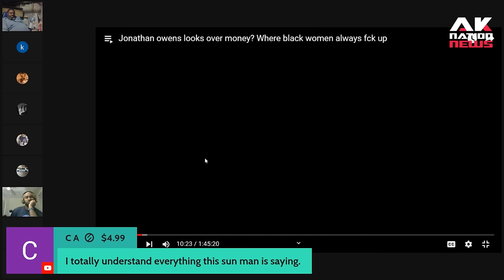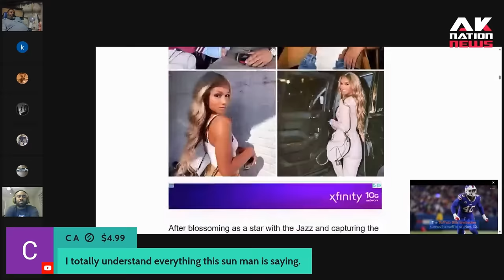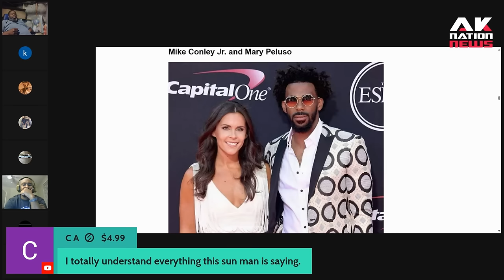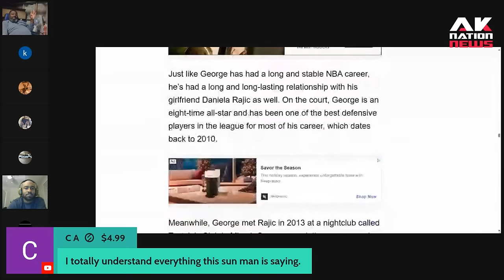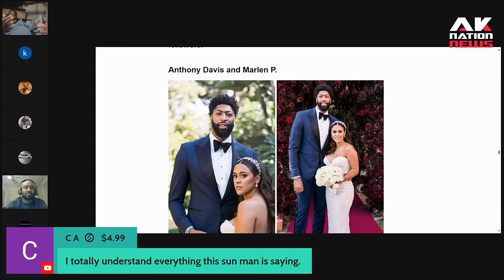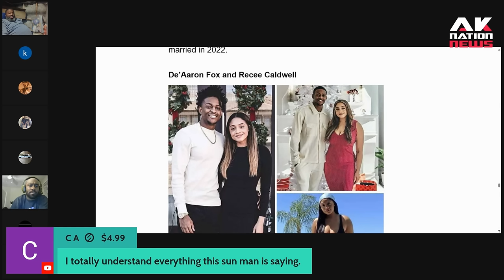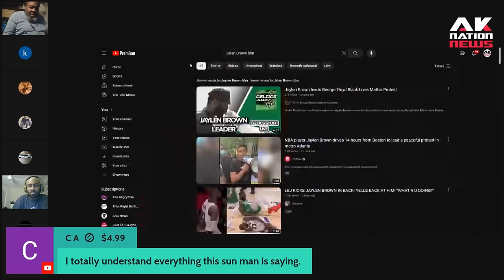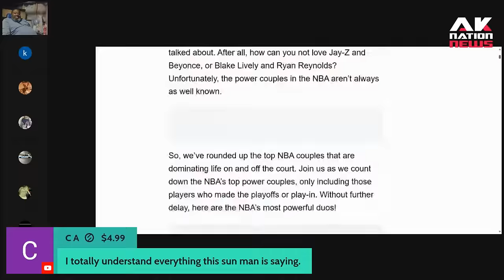90% of NFL & NBA players aren't down with the brown thus Black women can't believe their lying eyes.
Simone Biles does the impossible again!!